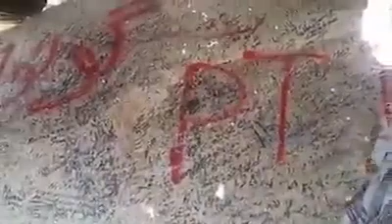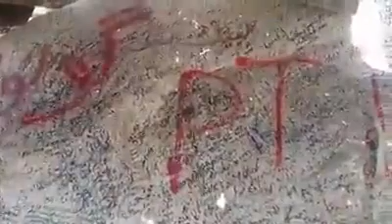Wall choking in cave hira about PTI and GO NAWAZ GO.|| Cave of Hira Makkah Saudi Arabia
Wall chocking in cave hira about PTI and GO NAWAZ GO.
Pakistanis have left no choice of calling them the worst nation of the world .
PTI and Go Nawaz Go were written on the stone at the entrance of the Cave of Hira